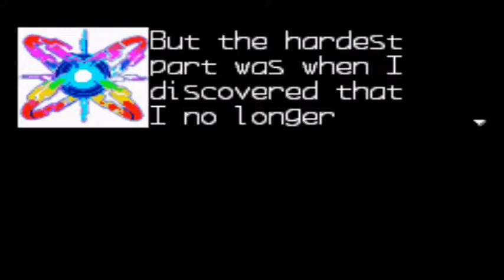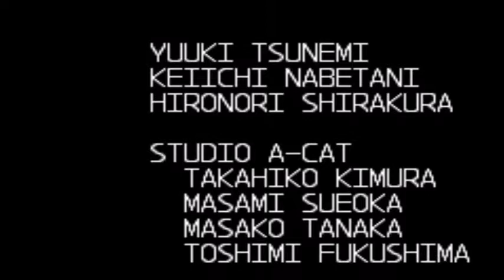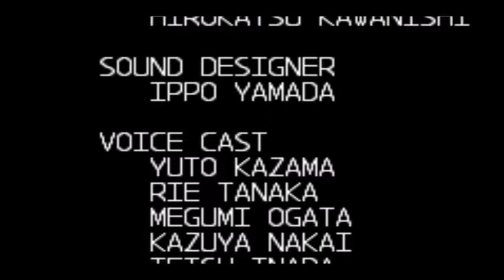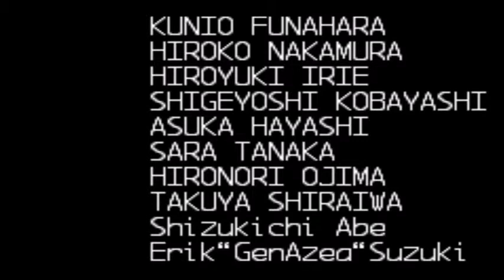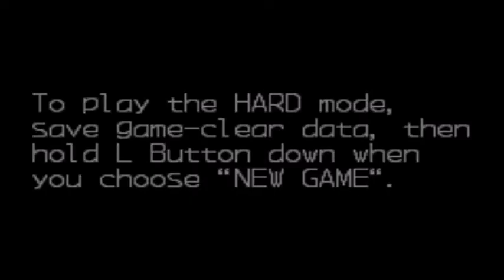Megaman Zero PART 11: Endgame?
Will Zero destroy X? Will peace be restored? To find out, watch my final part of Megaman Zero!